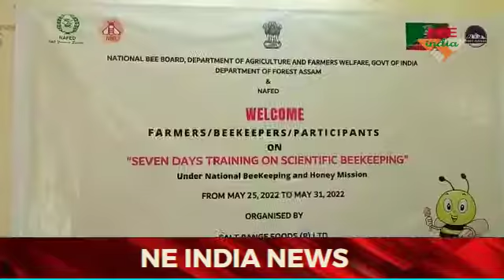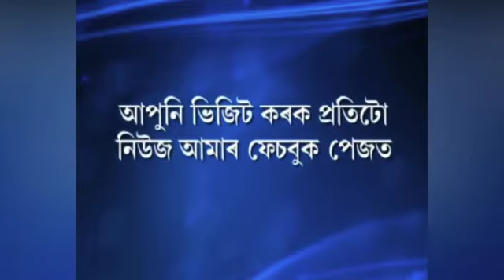পশ্চিম কামৰূপ উপ সংমন্দল প্ৰাধিকাৰিৰ নেতৃত্বত মৌ পালন প্ৰশিক্ষণ কেন্দ্র মুকলি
দক্ষিণ কামৰূপৰ বামুনীগাওত পশ্চিম কামৰূপ উপ বন সংমণ্ডল প্ৰাধিকাৰি দিম্পী বৰাৰ নেতৃত্বত সাত দিনিয়া কৈ মৌ পালন প্ৰশিক্ষণ কেন্দ্র মুকলি । উক্ত অনুষ্ঠানত উপস্থিত থাকে গুৱাহাটী বিশ্ববিদ্যালয় অধ্যাপক গনেশ শৰ্মা,